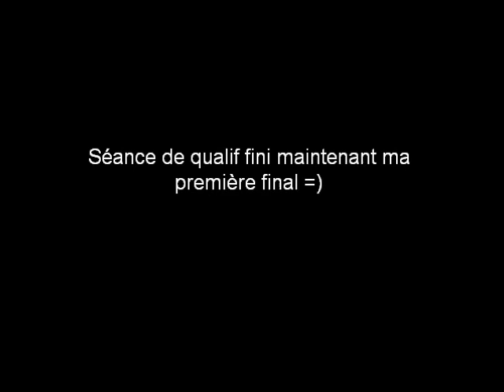philou kart cross poullan qualif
ma 4eme journée a poullan